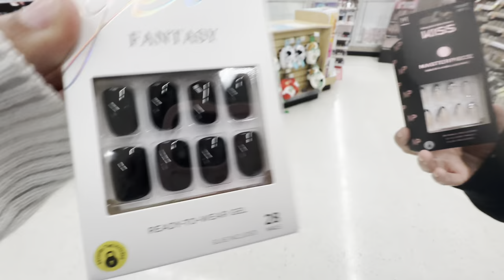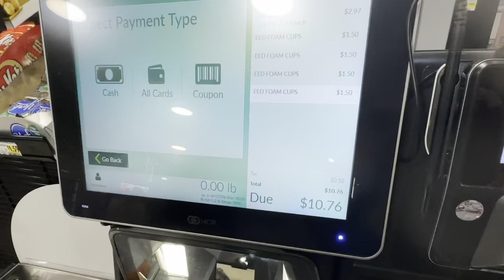VLOGMAS DAY 24 🎅🏽 | WE SNUCK INTO OUR SISTERS ROOM 🤫😈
🥰HAPPY TWENTY FOURTH OF DECEMBER! WOO!🎅🏽 IT’A CHRISTMAS EVE 🥳

VLOGMAS DAY 24‼️ WE SNUCK INTO OUR SISTERS ROOM 😈 and pretended to be her 🤪😂

Super excited to share the videos that are to come!

We feel guilty for having the ability to be home rn while others are dying or suffering. We will continue to do what is right, and be the voice for others. Free Palestine. Free Congo. free Tigray. free Sudan. free Puerto Rico. And free other persecuted ethnic groups. ❤️‍🩹